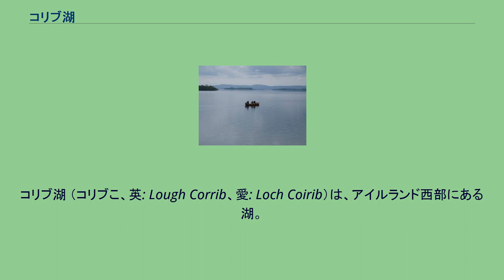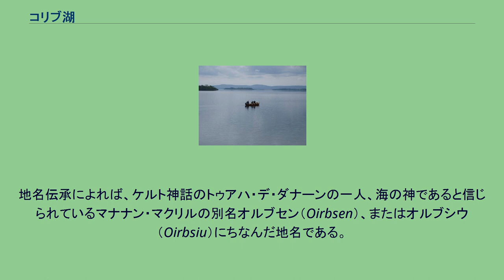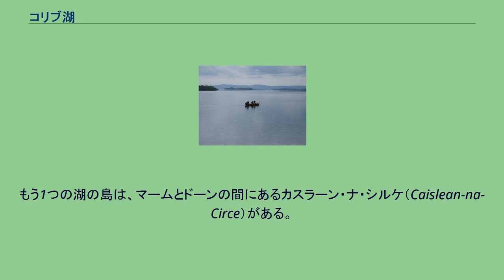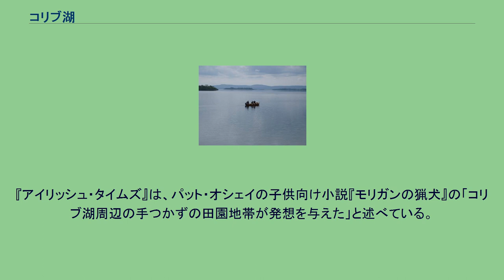コリブ湖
コリブ湖 （コリブこ、英: Lough Corrib、愛: Loch Coirib）は、アイルランド西部にある湖。
コリブ川（またはゴールウェイ川）が流れ、ゴールウェイで海へ注ぐ。
国内で最大、アイルランド島内で2番目に大きな湖である。
コリブ川またはゴールウェイ川は、ゴールウェイ市で湖と海をつないでいる。
国内で最大の湖で、アイルランド島でネイ湖に続き2番目に大きい湖である。
面積は176km²で、主にゴールウェイ県にあり、メイヨー県の北東隅にもまたがっている。
12世紀に、アイルランド初の運河が湖に造られた。
フライアーズ・カットの名前で知られ、コリブ湖から海へ航行可能になった。
コリブ湖は、1996年6月16日にラムサール条約登録地となった。
また、特別保護地域にも指定されている。
コリブ湖は、オーブション湖（Loch Oirbsean）の転訛である。
地名伝承によれば、ケルト神話のトゥアハ・デ・ダナーンの一人、海の神であると信じられているマナナン・マクリルの別名オルブセン（Oirbsen）、またはオルブシウ（Oirbsiu）にちなんだ地名である。
アイルランド語では、湖は「An Choirib（コリブ）」とも呼ばれる。
2007年以降、コリブ湖の最新の海図を作成するために、地元の測量士および地図製作者によって調査が行われている。
国定史跡の水中考古学によって調査され、歴史的に重要な物が発見された。
これらには、青銅器時代と鉄器時代の長さが40フィートで複雑に彫刻された丸木舟の「アンナキーン・ボート」、3つのヴァイキングの戦斧を運ぶ10世紀の丸木舟の「カロウモアノック・ボート」、ヴィクトリア朝の遊覧船の残骸が含まれる。
湖のすべての歴史的な沈没船は保護されており、潜水するための免許が国定史跡サービスから要求される。
コリブ湖の野生動物には、鳥や鷹、カワウソ、ミンク、オコジョ、カエル、コウモリなどが含まれる。
コリブ湖は南側の浅い浅い盆地と北側の大きな深い盆地の2つの部分に分けることができる。
これらは、狭い水路で接続されている。
湖の南部と東部の湖底は、沈澱した泥炭の堆積物で覆われた石灰岩の岩盤で埋め尽くされている。
周辺は、主に南と東では牧歌的な農地、西と北では沼地がある。
湖の基盤に加え、隣接する科学的関心のある森林、不整成虫草原、隆起湿原などは、特別保護区に指定されている。
観光客と漁師にとって国際的に恵みをもたらす存在である一方、コリブ湖は多くの歓迎されない外来生物によってさらに有名になっている。
2007年初頭、寄生性の原生動物クリプトスポリジウムが湖水から大量に検出され、ゴールウェイ市、モイカレン、オウタラード、ヘッドフォードの公共用水汚染によってクリプトスポリジウム症の集団感染が続出した。
コリブ湖から取られた水は、おそらく動物や人間の糞の移動によって汚染されていた。
以前にゴールウェイの水道システムを改善するために割り当てられた資金が使われていなかったことが明らかになり、論争が起きた。
環境大臣のディック・ロシュは、この問題に取り組むための追加資金の割り当てを後に発表した。
対策には、既存の水処理とろ過のシステムの改良、ゴールウェイ県のチュアムにあるルイムナ処理工場から水の輸入の計画が含まれる。
この工場には、クリプトスポリジウムを根絶、ろ過するための設備がある。
その他外来生物には、魚類生態系を脅かす水草の発生、縞状二枚貝の増殖がある。
コリブ湖には365島あると言われているが、湖の海図の作成者による最近の数字は1,327島である。
これらの島には、コングとオウタラードの中間にある、コリブ湖沿いの最も大きな樹木が茂った島のひとつ、インチャゴイル島がある。
島からはマウムターク山脈、ジョイス・カントリー、コネマラ山地の景色が見える。
島の周辺には、砂浜と森林がある。
初期の修道院入植地とみられる、聖パトリック教会と「聖人」教会として知られる12世紀の教会がある。
クロンファートの聖ブレンダンも、イギリスへの旅から戻った後、この湖の島でしばらく過ごしたと言われている。
島の周辺には小道、古い墓地があり、少数の住民が住んでいた4つか5つの小屋の遺跡がある。
もう1つの湖の島は、マームとドーンの間にあるカスラーン・ナ・シルケ（Caislean-na-Circe）がある。
この区域には、オコナーの古代のヘン城とオフラハティのスタンドが立っている岩を除いて、島々はない。
この城は、イギ...